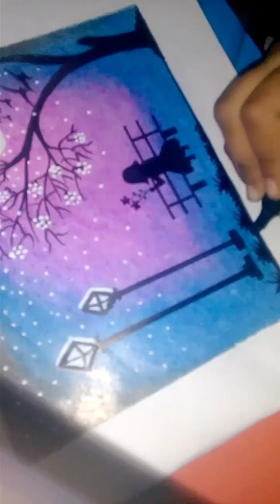Alone girl night🌛 scenery drawing with oil pastel .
Hello everyone. 👋                                                     I hope you enjoyed this vedio💖,today I draw a alone girl night🌛 scenery drawing with oil pastel step by step.                                    Using material-                                                     1:oil pastel colour only3 shades like a purple,dark blue and black.                                2: tissue paper.                                                      3: Pencil and scale .                                             4: black marker.